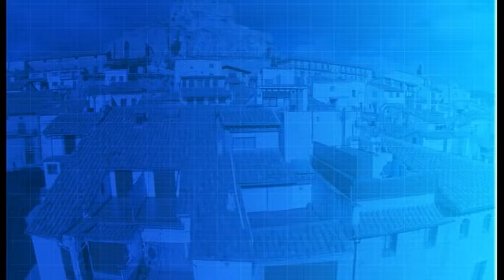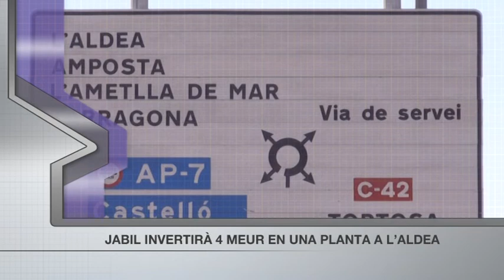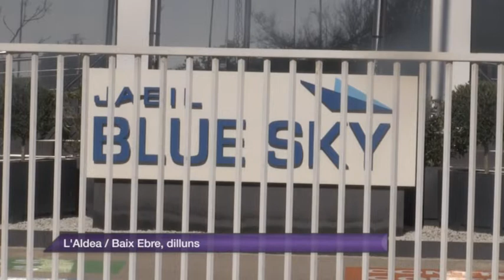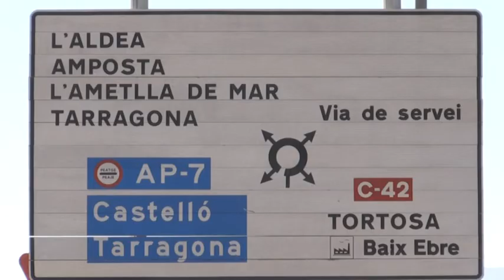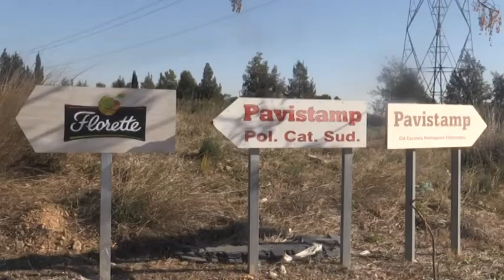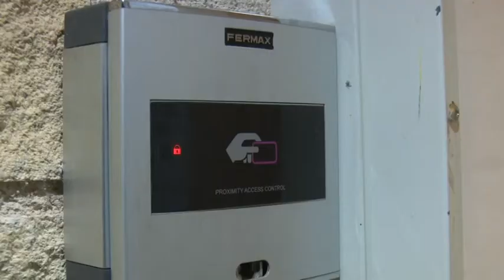Al Dia Territori Sénia (17/01/2022)